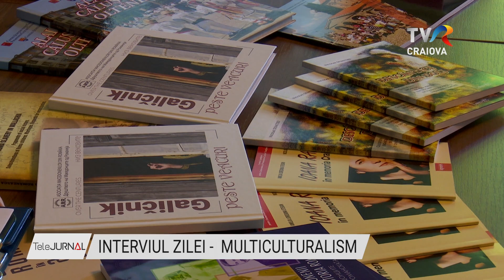INTERVIUL ZILEI - MULTICULTURALISM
Din luna noiembrie 2021 Liceul „Voltaire” din Craiova a început un proiect prin Programul Erasmus+ „Multiculturamismul, un instrument de integrare a tinerilor în viaţa socială, politică şi economică a ţărilor europene.” Ultima etapă are loc în aceste zile. Ce şi-a propus să realizeze şi cum a luat naștere acest proiect ne spune la rubrica „Interviul Zilei” Dorina Popi – directorul Liceului „Voltaire” din Craiova.